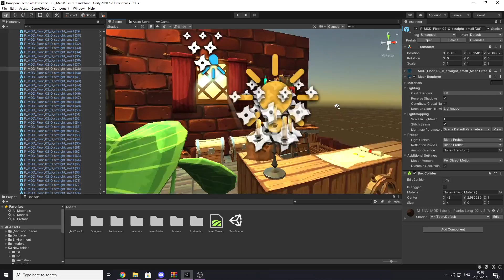Unity3D Store Map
Hello, my name is Mark and I am from Romania, I have been using unity for almost 6 years and I really like to do different levels and landscapes, I'm a kind of level designer.
Socials:
✅PC Configuration
CPU : INTEL i7 6800K
GPU : NVIDIA GTX 1070TI
MOBO : ASROCK X99 EXTREME4
RAM : 32 GB DDR4 2666MHZ
SSD: Samsung 120 GB